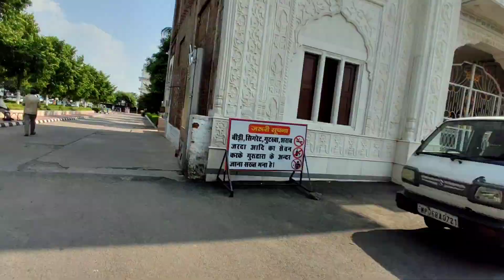Gwalior किले का सबसे शानदार comedy vlog 😉🤪😄